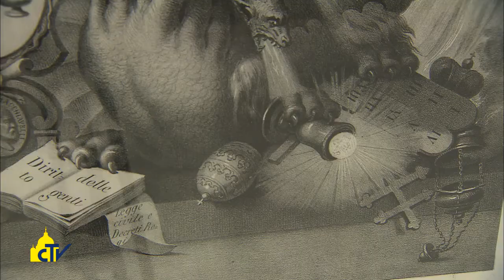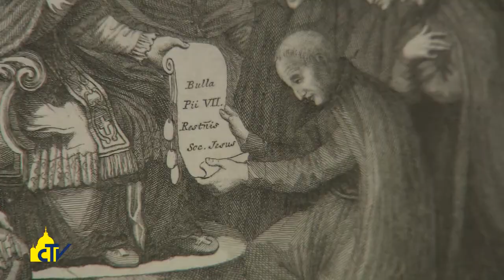Vatican Magazine " Gesuiti, morte e risurrezione " 14-11-2014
Riscostruite in un convegno le cause della soppressione della Compagnia di Gesù e quelle della rinascita, 40 anni dopo. Padre Morales: “Anche se non fosse stata sciolta, avrebbe dovuto comunque avviare una profonda riforma interna”.